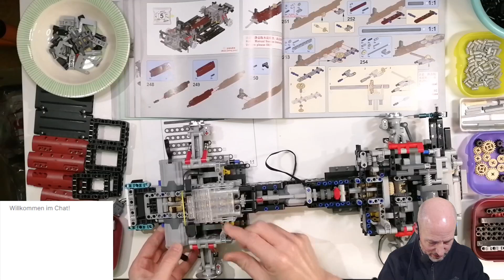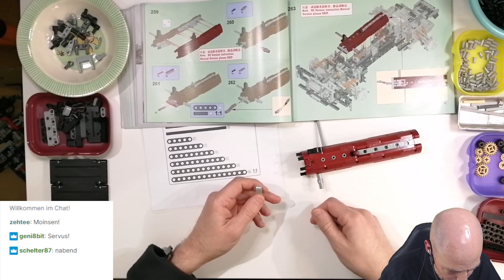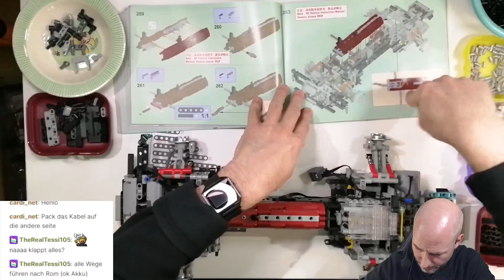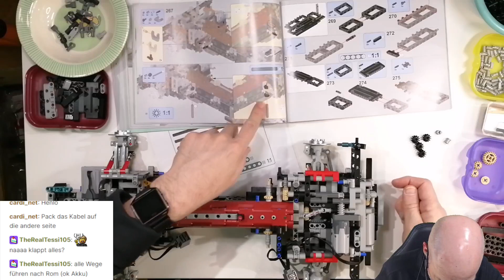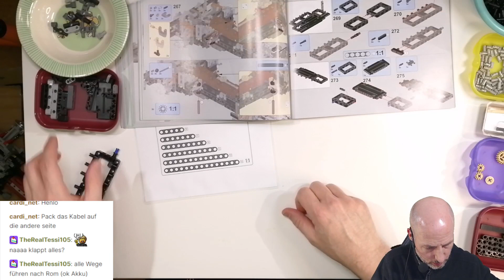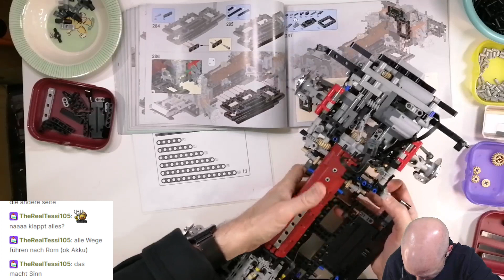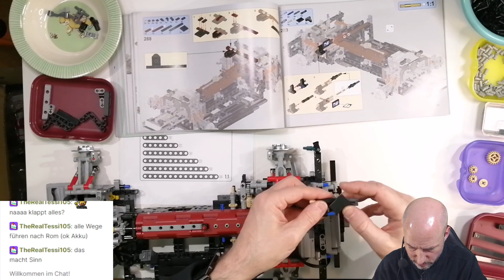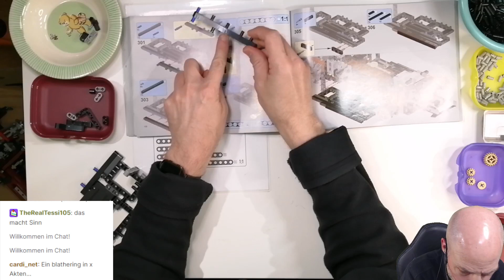Let's build: TaiGaoLe® T5026 Sportwagen GT2 RS 911 Türkis, Teil 6 von 11